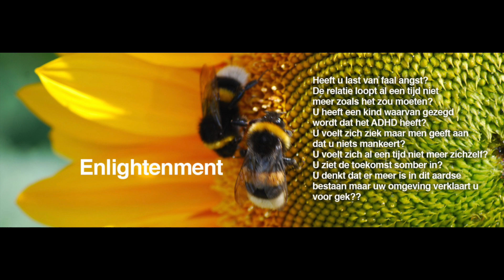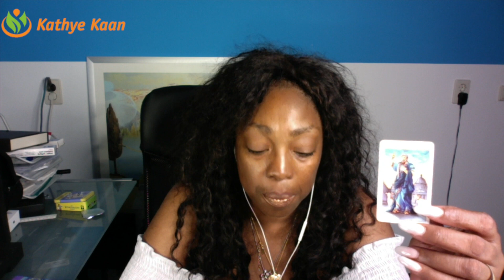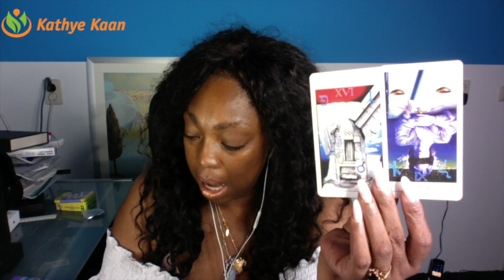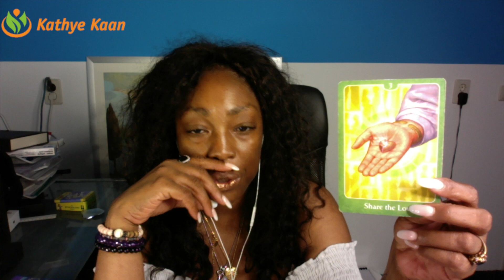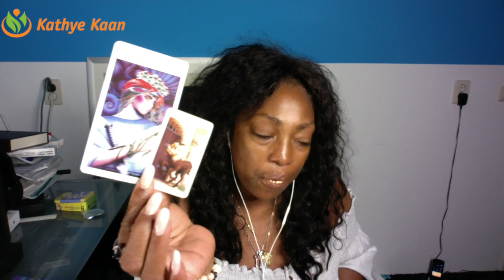KREEFT 2023 JULI AUGUSTUS SEPTEMBER VOORSPELLING 🌟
Juli 2023 🌹 Tarot Kaartlegging Voorspelling  Horoscoop  Lezing ♏️